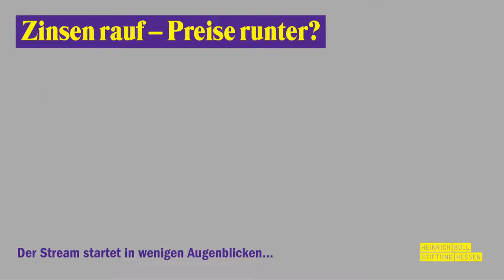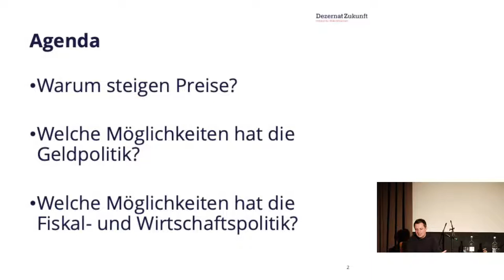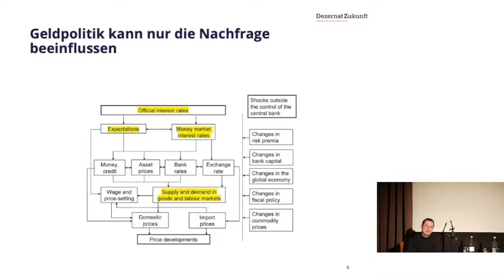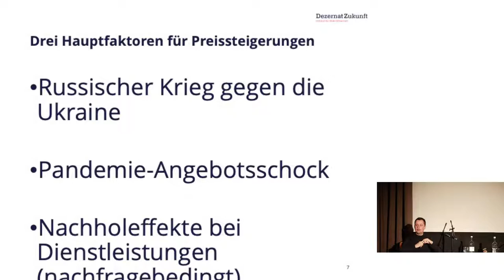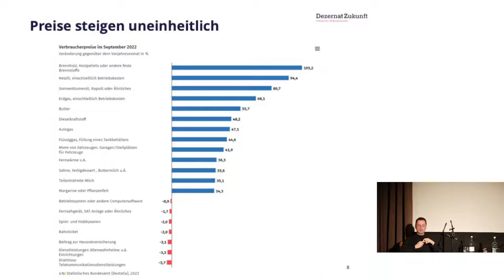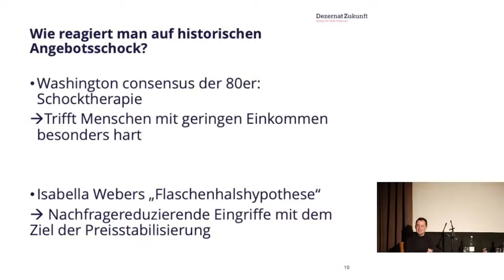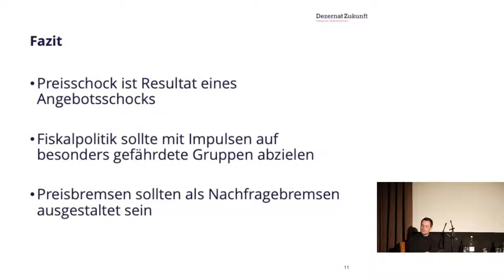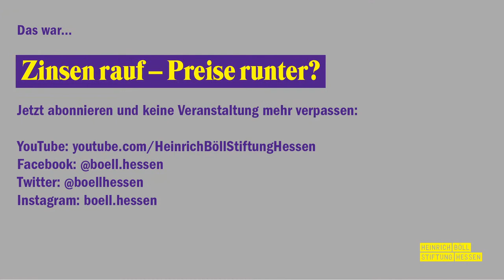Zinsen rauf – Preise runter?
Gespräch

Der Preisschock beunruhigt große Teile nicht nur der deutschen Gesellschaft. Aber gerade in Deutschland sitzt das Inflationstrauma von 1923 sehr tief und beeinflusst immer noch das Handeln von Politik, Wirtschaft und Banken. Der Kampf gegen höhere Preise und deren Auswirkungen ist deshalb auch ein Kampf finanz- und wirtschaftspolitischer und sogar kultureller Grundüberzeugungen, die sich zumeist antagonistisch gegenüberstehen. Schlagen die einen massive Investitionen und staatliche Subventionen und Hilfen vor, wollen die anderen Ausgabendisziplin und Schuldenbremse.

Was also tun gegen die steigenden Preise? Zinsen rauf oder laufen lassen und abwarten? Die EZB dreht derzeit, wie andere Zentralbanken auch, an der Zinsschraube, verstärkt den Abschwung und verstärkt damit möglicherweise die sich abzeichnende Rezession, vor der sich alle fürchten.

Ist dieser Weg also der richtige, einzig gangbare Weg? Gibt es Alternativen? Welche und welche Akteure könnten sie durchsetzen? Geht eine vor allem auf Zins- und Geldpolitik basierte Inflationsbekämpfung möglicherweise an den eigentlichen Problemen der aktuellen Preissteigerungen vorbei?

Mit: Florian Kern, Ökonom und Policy Fellow beim Dezernat Zukunft – Institut für Makrofinanzen, Berlin | Moderation: Wolfgang Strengmann-Kuhn, MdB, Bündnis 90/Die Grünen, Obmann der Bundestagsfraktion im Ausschuss für Arbeits und Soziales, Frankfurt/Main